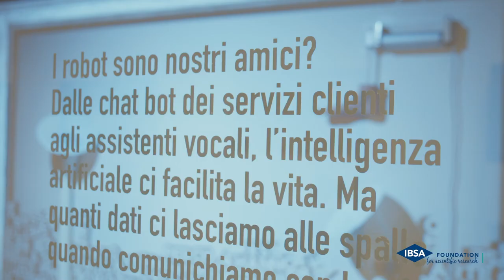Digital Aesthetics 18.11 - Neil Mendoza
Digital Aesthetics 18.11 - Must Milano
Intervista a Neil Mendoza - Artista e creatore dell'opera "Robotic voice activated word kicking machine"